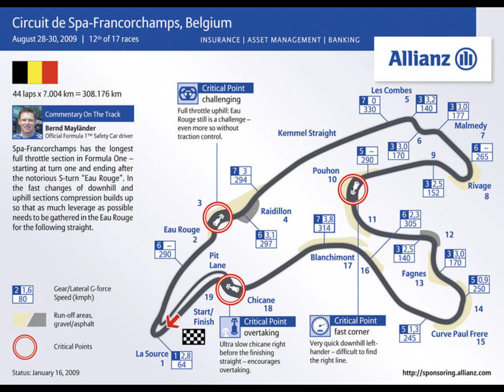F1 2007 MMG Spa onboard HD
Okrążenie toru Spa modem MMg 07 2.1 Pomoce tylko asystent sprzęgła. Czas przyzwoity :DD